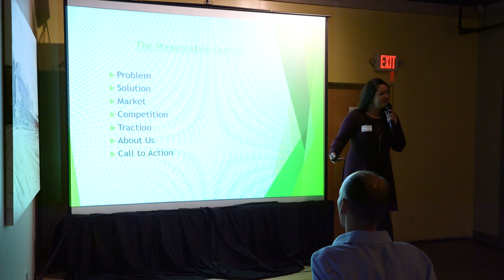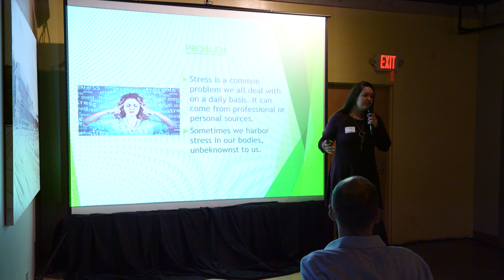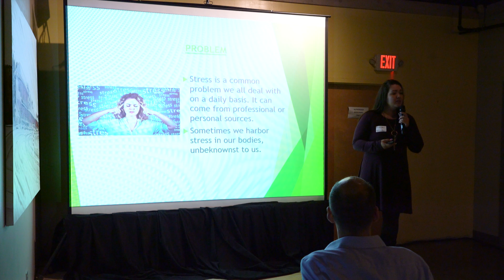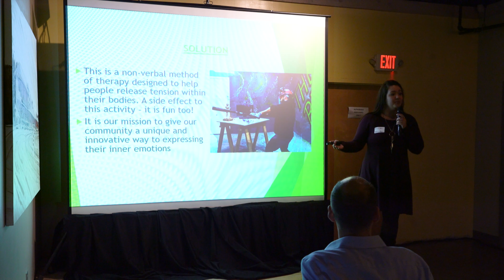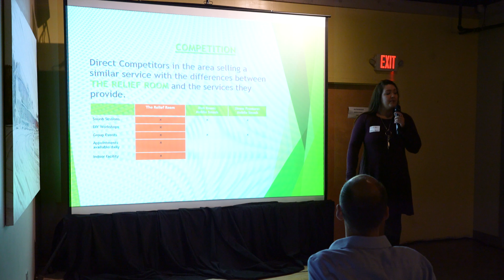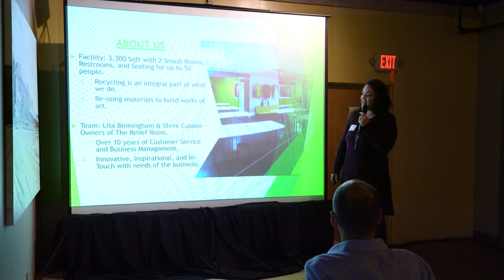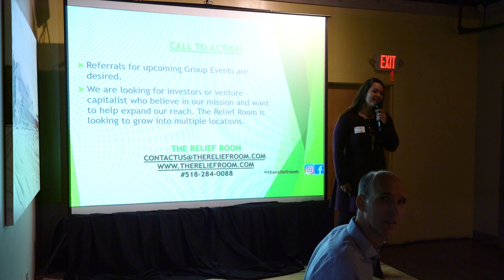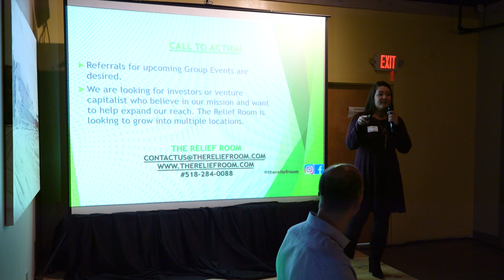Startup Tech Valley October 2019 The Relief Room